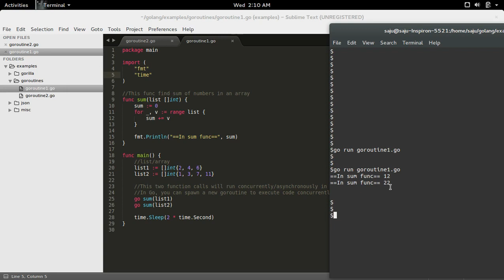Go Golang Why fmt Println inside a goroutine not print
package main

import (
 "fmt"
 "time"

//This func find sum of numbers in an array
func sum(list []int) {
 sum := 0
 for _, v := range list {
  sum += v

func main() {
 //list/array
 list1 := []int{2, 4, 6}
 list2 := []int{1, 3, 7, 11}

 //This two function calls will run concurrently/asynchronously in separate goroutines.
 //In Go, you can spawn a new goroutine to execute code concurrently with the "go" keyword.
 go sum(list1)
 go sum(list2)